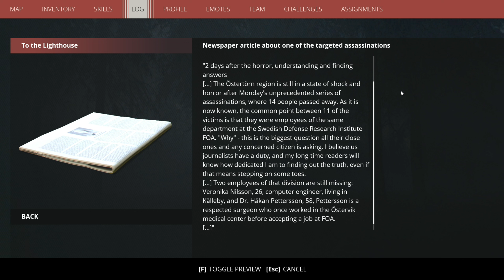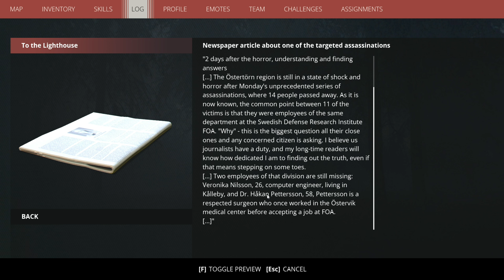Generation Zero Ep.44-Bike Race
▼Links♥

Generation Zero Ep.44-Bike Race Check It Out!

►About The Game:

What Is Generation Zero?
Where did the machine come from? What do they want? How can you survive?
Generation Zero is a stealth-action hybrid with a rich and rewarding world to explore and mysteries to uncover. Play alone or with up to three friends in a vast open-world map that will challenge your resourcefulness and ingenuity. Because living is winning.

Home is the battlefield. A resistance will rise.

Hide, seek, scavenge and shoot your way through a world of peril and secrets. From dense forests to derelict towns, from vast fields to makeshift bases, Östertörn is a location with a story to tell where no two encounters are the same.

As you journey through Östertörn you will connect with other survivors, each with their own unique story to tell. When enough of you have banded together, a resistance can begin to rise.

This year brings a wealth of new content to Generation Zero, such as building (and customizing) your own unique outpost, to a tense new wave-based home base defense experience.